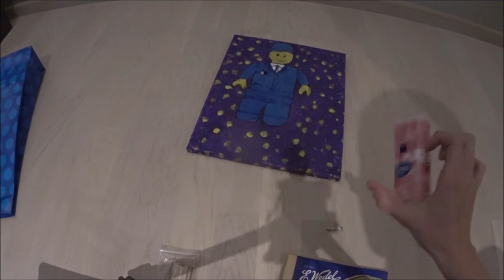Unboxing paczki od widza!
Zapraszam na trochę nie typowe wydanie gdyż dostałem paczkę od widza...

Awizonosz